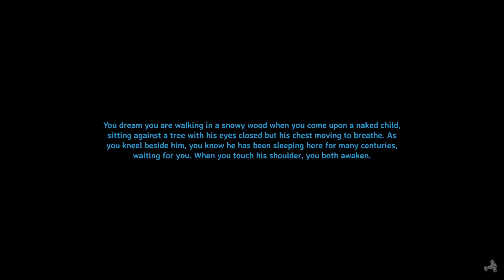My Day Was Ruined...| Valheim S2| Ep7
Slain in battle, you have been carried to the tenth world. Here, in Valheim, you must conquer the realm and slay the monsters which Odin banished here long ago. Explore deep forest and freezing mountains, and build new settlements on the other side of vast seas  – and gain the Allfather’s favour to become worthy of Valhalla!